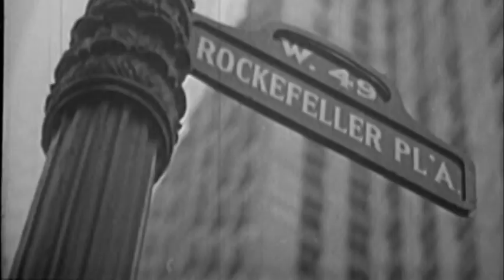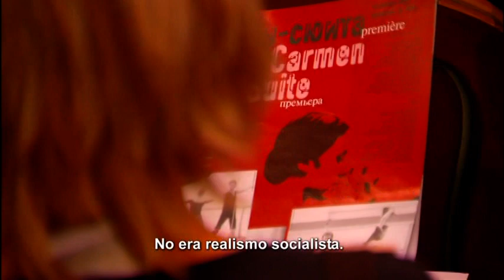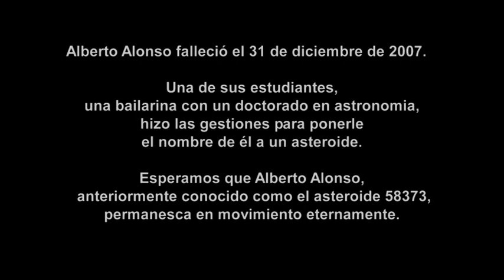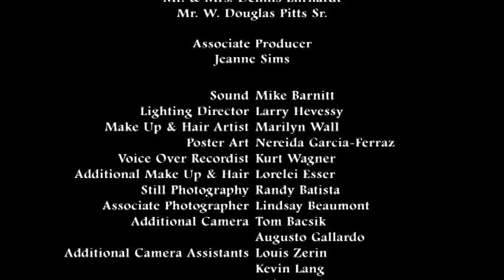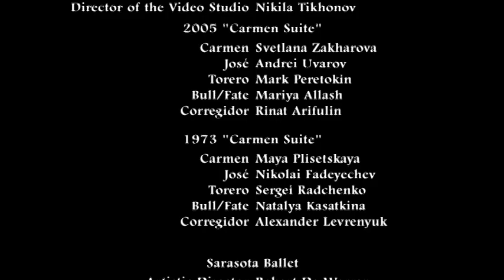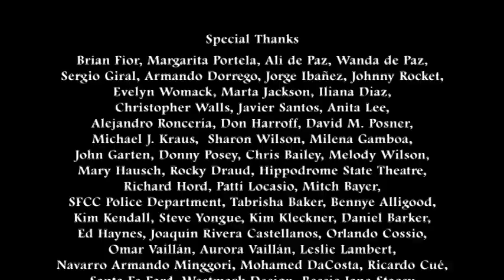Danza de mi corazón Documental sobre Alberto Alonso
Documental sobre los últimos años de carrera del gran Alberto Alonso, Coreógrafo y bailarín cubano creador de joyas del arte de la danza como su versión de Carmen entre otros.